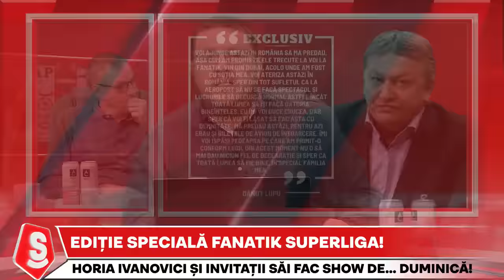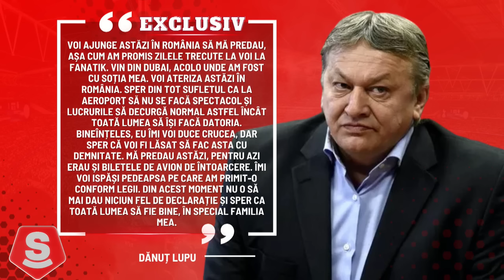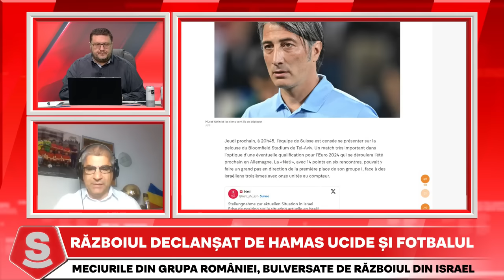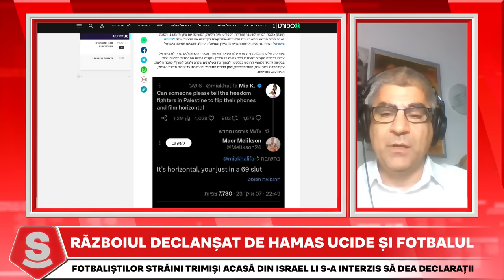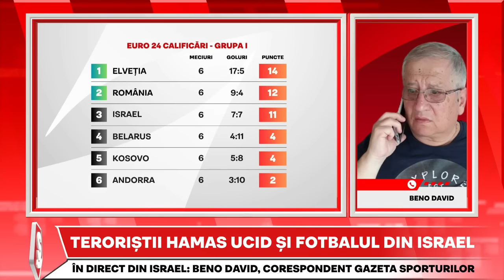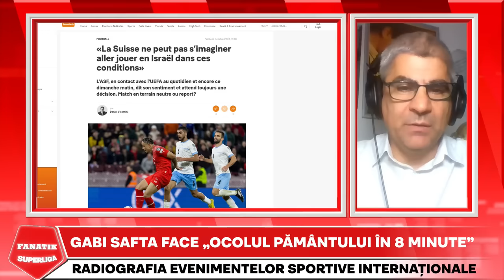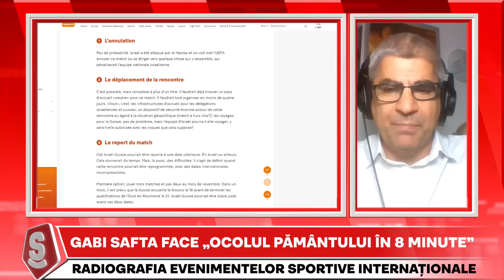Horia Ivanovici, SHOW LIVE cu Gigi Becali, Sorin Cartu si Valeriu Iftime | Fanatik SuperLiga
Horia Ivanovici si invitatii FANATIK SuperLiga, Adrian Ilie, Vivi Rachita si Andrei Vochin, au analizat meciurile Rapid - Poli Iasi 3-2, FC Voluntari - U Craiova 0-0 si FC Botosani - FCSB 0-1. De asemenea, Sorin Cartu a comentat prestatia jucatorilor Universitatii Craiova in remiza cu FC Voluntari. Gigi Becali a intervenit in direct dupa ce FCSB a invins-o pe FC Botosani.